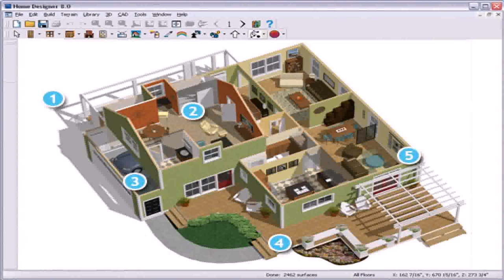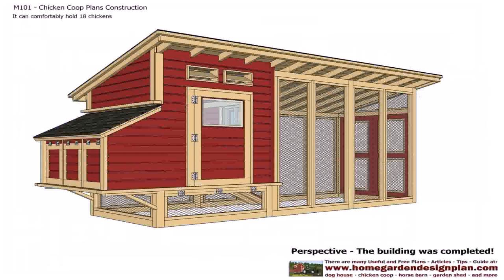Small House Plan Free Download - Gif Maker DaddyGif.com (see description)